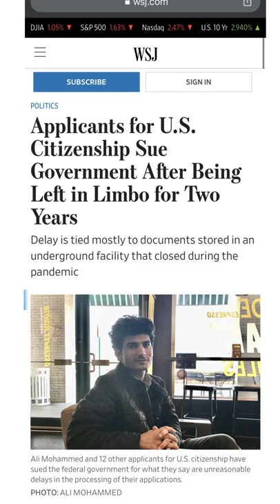Immigrants are suing USCIS!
A group of 13 immigrants are suing the government over processing delays on their citizenship applications!

On Wednesday, June 1, the American Immigration Council filed the lawsuit in federal Massachusetts court on their behalf.

The immigrants had submitted their naturalization applications in Spring of 2020, and were experiencing unreasonable delays.

Their applications had been sealed in the underground storage facilities of the National Archives and Records Administration during the COVID-19 lockdown.

In March 2022 when the storage facilities were reopened, USCIS still didn’t prioritize citizenship applications over other immigration requests, meaning thousands of potential citizens wouldn’t be able to vote in upcoming elections.

If your case has been delayed by USCIS, there are several ways you can attempt to speed it up, including filing a lawsuit. Video with more info in description!

☎️ Para programar una consulta sobre su caso, llame a la oficina de Moumita al o visite su sitio web